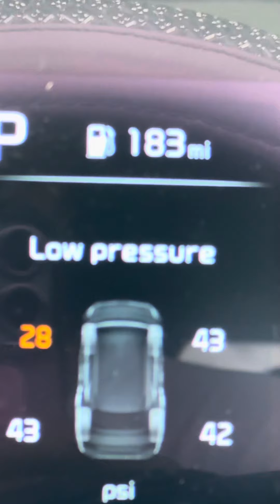another errands vlog 🤪